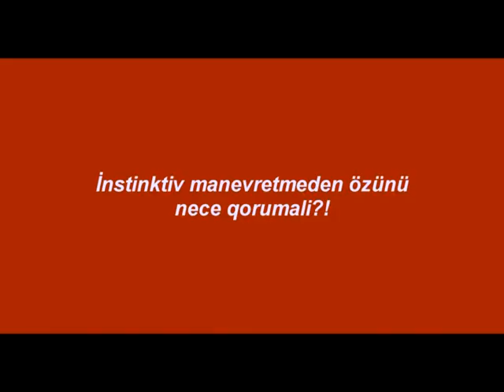İnstinktiv manevretmeden özünü nece qorumali?!